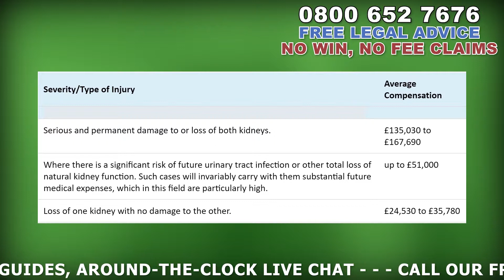Are You Eligible To Make a Kidney Injury Compensation Claim? ( 2019 ) UK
In this video, I’m gonna be looking at whether or not you may be eligible to bring a claim for compensation for if you’ve been involved in an accident which has resulted in a Kidney Injury. I’ll be taking a look at whether or not you can claim along with how we recommend that you begin the process of claiming as well as how much your Kidney Injury may worth as we take a look at our compensation injury amounts table. If you have any questions or requests, let us know in the comments and if you like this video, please do hit that thumbs up button as this will help us see what type of content people find helpful.
If we don’t look after our kidneys, they can become damaged, but there are times when due to no fault of our own, an accident can result in damage to your kidneys. If the accident was caused due to the negligence of others, then you may be entitled to compensation.
So that’s whether or not you may be eligible, but how do you go about bringing a claim for a Kidney Injury? Well, we strongly recommend that you reach out to a personal injury claims specialist that has experience in dealing with Kidney Injury Compensation Claims. The good news for you is that LegalExpert.co.uk not only offers a no win no fee service, which means that there’s no upfront fees and if your case was to lose, then there’s not a penny to pay, but we’re also happy to offer you a completely, free, zero obligation consultation, where we’ll talk through your case with you in order to help you establish what your options are. You can speak to us whenever you like as we’re open 24 hours a day, 7 days a week by calling our freephone helpline on 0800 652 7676 or by visiting our around the clock live chat service at legalexpert.co.uk. If you’re wondering ‘personal injury compensation how much compensation may I get?’ we’ll be happy to go over personal injury compensation levels and use our multiple injury compensation calculator, our soft tissue injury compensation calculator and our workplace injury compensation calculator to help you establish how much you may be entitled to as the figures that we’ll shortly be going over will be for your injuries alone and do not include any additional sums for things like loss of income from time off work, any medical expenses, the cost of any trips made in relation to your injury and any other expenses associated with your injury. Now we’re gonna take a look at how much your injuries may be worth when claiming compensation by taking a look at our Kidney Injury compensation claim amount table.